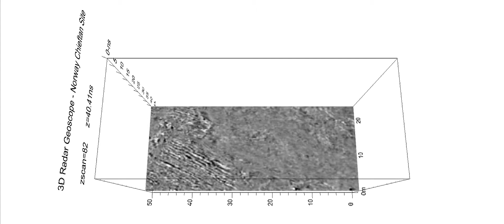zgeos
GPR-SLICE imaging of a Chietain Hall gravesite in  Kevin Barton from Earthsound Associates with colleagues from the National University of Science and Technology presented this work at the 5th International Conference on Advanced Ground Penetrating Radar in Granada Spain in 2009. This work details a possible destroyed grave that could have been re-used as a foundation for a Chieftain's Hall. The top slice shows well defined modern agricultural cultivation. The middle and lower time slices show possible features that can be related to the destroyed Chieftain Hall and a grave. The bottom most slice shows a possible cluster of stones that may be at the base of a destroyed chamber. The complete paper on this archaeological geophysics study can be downloaded at the link above